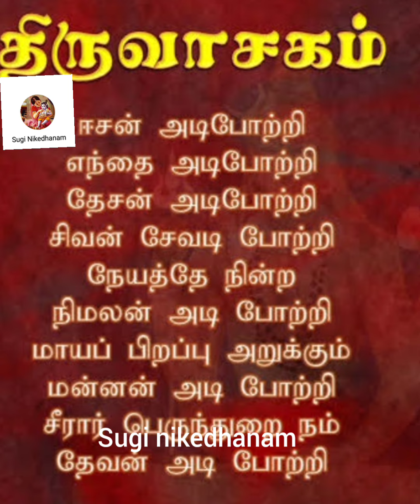தேனைத் தேடி ஒரு பயணம். திருவாசகம் எனும் தேன்.